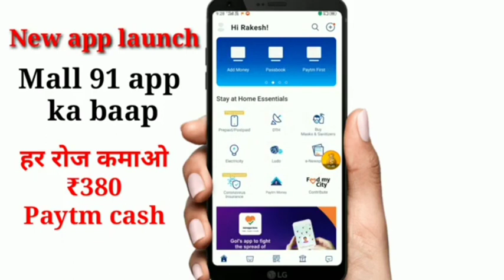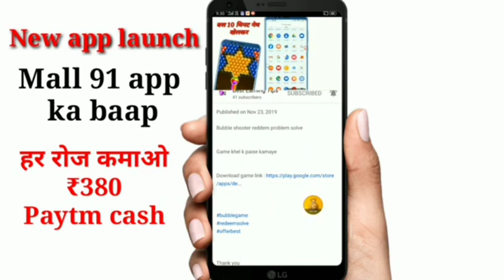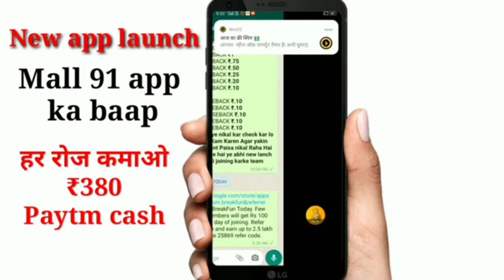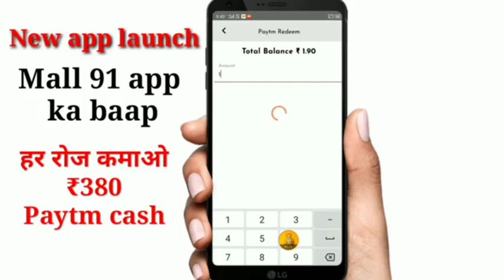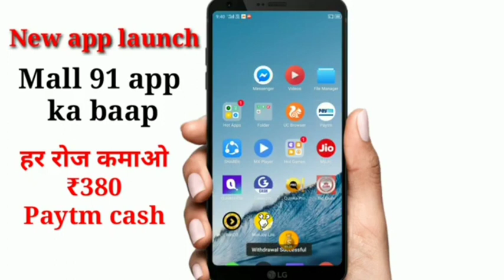New Earning App 2020 | ₹480 Free Paytm Cash Unlimited Time | Best New Earning App For Android 2020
Dosto Aaj Ki Is Video Me Maine Aapko Breakfun Paytm cash Earning App Ke Bare Me Bataya Hai Ummeed Hai Aapko Ye Video Bahut Pasand Aayegi Thank you so much...

Queries Solved in This Video:
1. New Earning App 2020
2. ₹480 Free Paytm Cash Unlimited Time
3. Best New Earning App For Android 2020 in Hindi
4. Best new earning app 2020
5. best way to make money online
6. best earning apps for android 2020
7. best earning apps 2020
8. paytm cash earning apps
9. online paise kaise kamaye
10. how to make money online

Technical Abhishek Baba